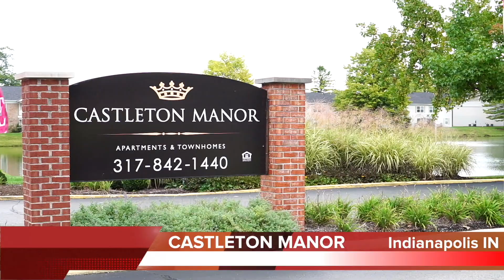Premier Window Samples of Work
Premier Window is located in Merrillville, Indiana and has been helping Northwest Indiana with their construction and remodeling needs for years.